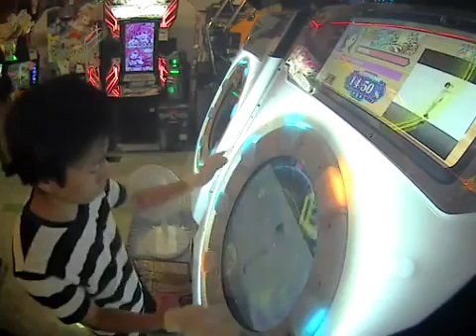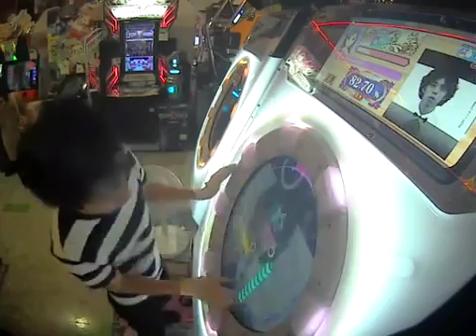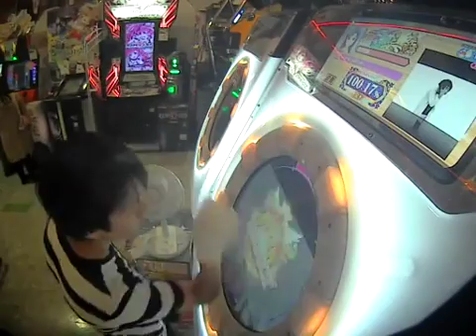【AP+】planet dancer MASTER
倉田…